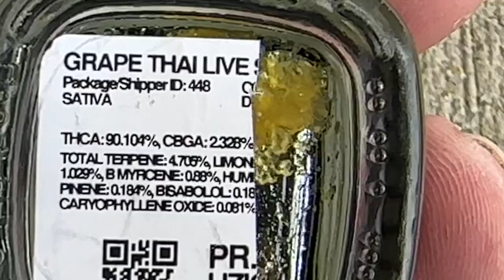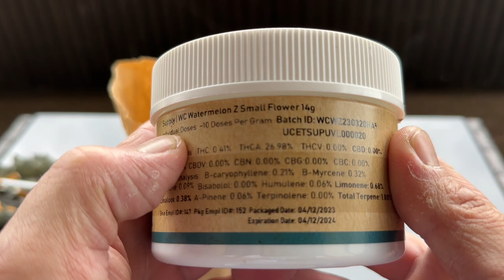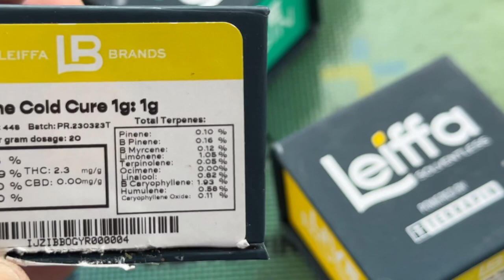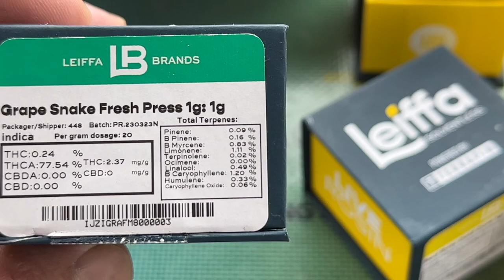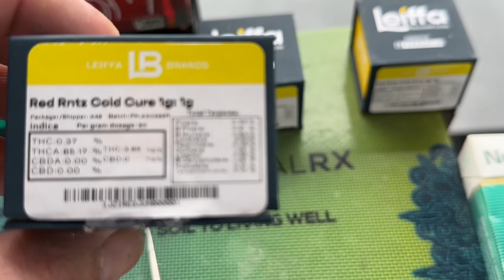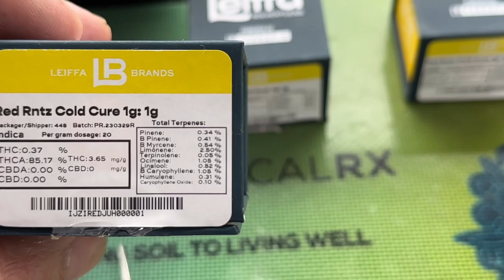LEIFFA SOLENTLESS ROSIN COLD 🥶 CURE FRESH PRESS 🔥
Try 3 strains of new terrapin rosin redrntz 🍇 🐍 BB OCTANE Supply flower 🌹